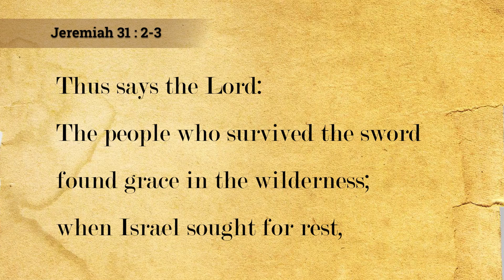2022 Lenten Devotionals Grace That is Greater - Day 2 Kevin Burney Burney